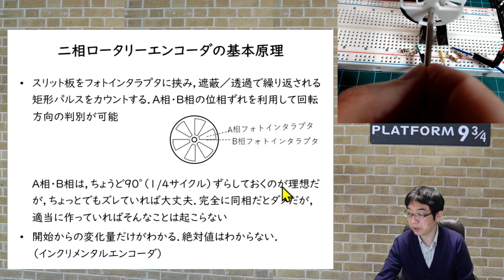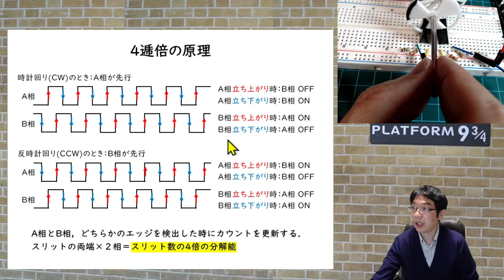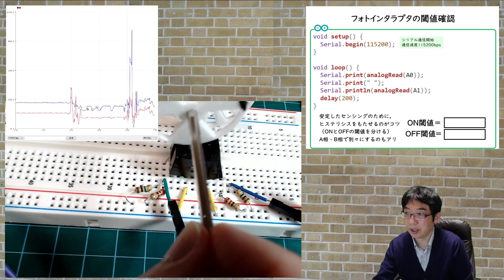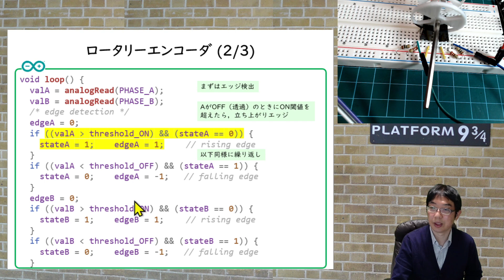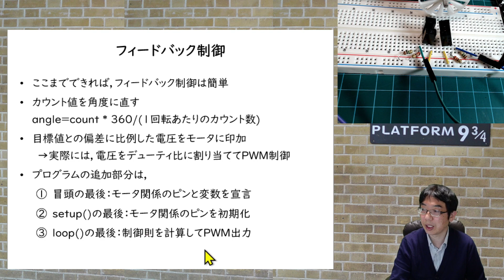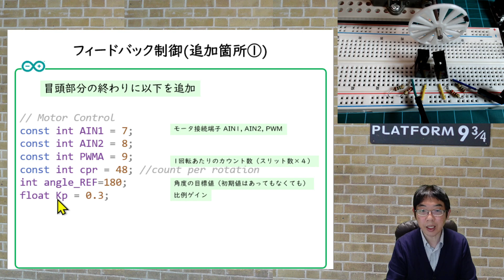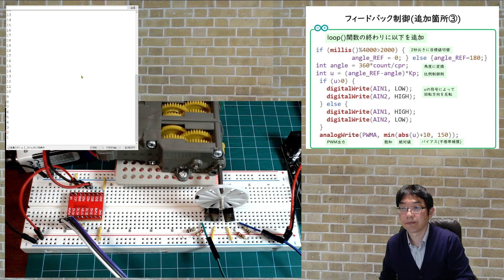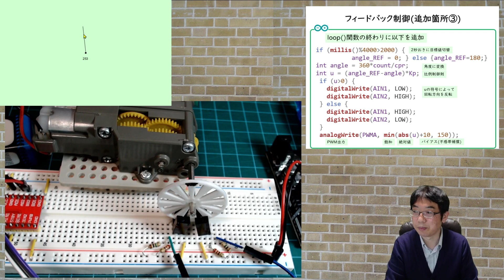メカトロ実習⑪ ロータリーエンコーダの基本原理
HD画質での視聴を想定しています．なるべく大きな画面でご覧ください．

0:00 はじめに・基本のしくみ
3:02 4逓倍の原理
5:33 配線図
6:24 フォトインタラプタの閾値確認
8:40 カウントプログラム(1/3)
9:54 カウントプログラム(2/3)・エッジ検出
10:59 カウントプログラム(3/3)・方向判別
12:14 カウントプログラム実演
12:52 角度フィードバック制御
14:37 モータドライバ配線図
16:27 フィードバック制御 追加箇所① 宣言
17:23 フィードバック制御 追加箇所② セットアップ
17:44 フィードバック制御 追加箇所③ 制御則
20:24 フィードバック制御実演
22:23 比例ゲインを変えてみる
23:21 ProcessingからGUI制御
24:07 おわりに